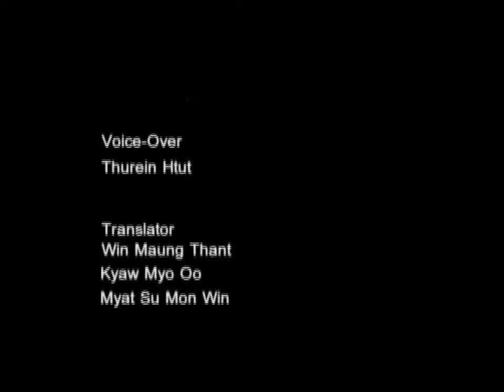mitv - Myanmar Masterclass: Portraiture